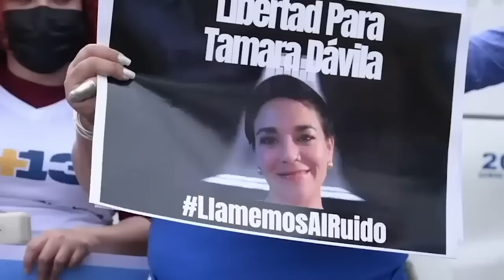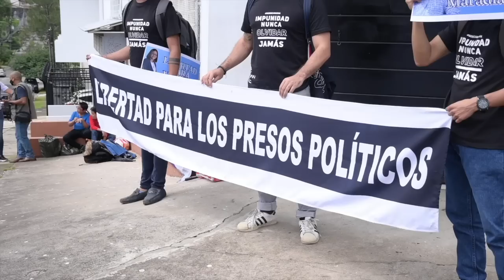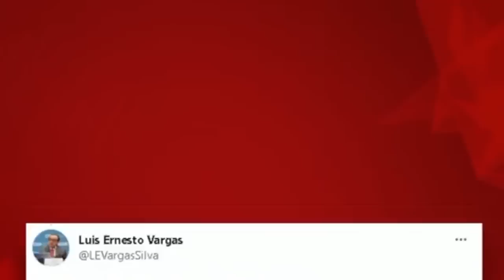Presa política Tamara Dávila en huelga de hambre en el Chipote demanda ver a su hija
Tras más de 15 meses de encierro en las celdas de la Dirección de Auxilio Judicial, la presa política Tamara Dávila, inició el pasado 15 agosto una huelga de hambre, exigiendo que le permitan ver a su hija de seis años.
Familiares de Dávila informaron de la decisión de la presa política, señalando que es el “único y último recurso que siente que tiene a su alcance para demandar el cumplimiento de su derecho y el de su hija de seis años a tener comunicación”.

- Régimen envía a casa por cárcel al preso político José Adán Aguerri.
- Fiscalía pide 90 días de prisión para “investigar” a sacerdote sin tipificar supuesto delito.
- Régimen construirá "Casa de la Soberanía" en edificio que expropió a la OEA.
- Congreso colombiano pedirá explicaciones por la ausencia del Gobierno de Petro en sesión de la OEA.